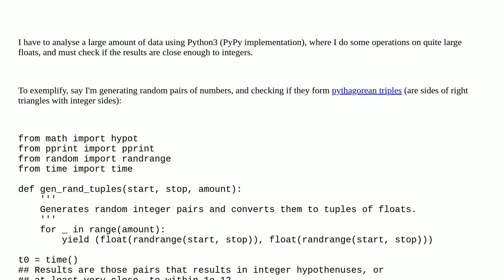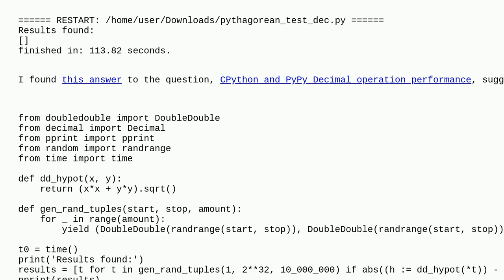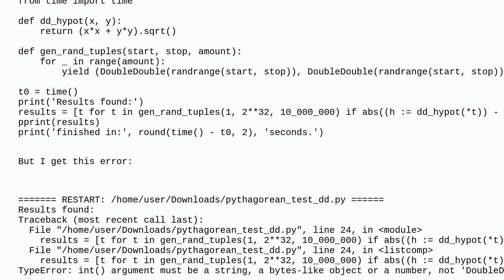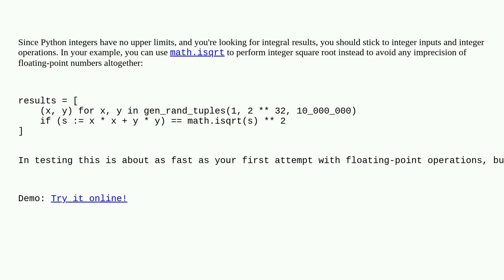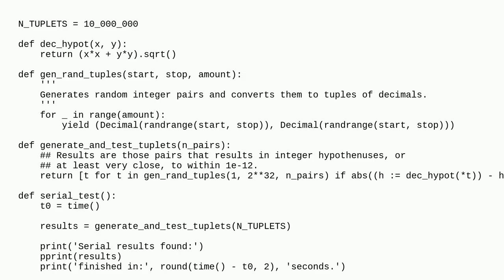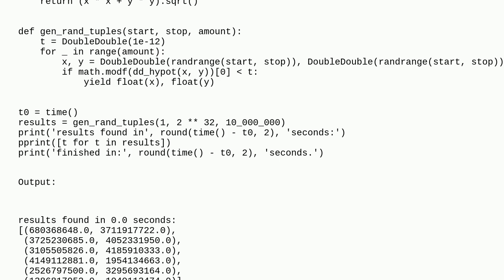How to properly round to the nearest integer in double-double arithmetic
A special thanks goes out to the community

  floating-accuracy pypy double-double-arithmetic python precision